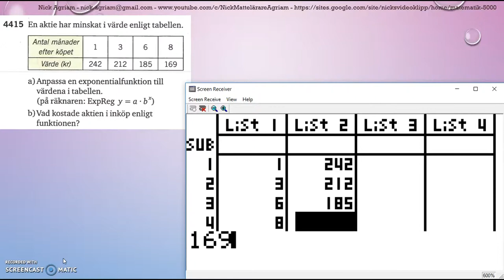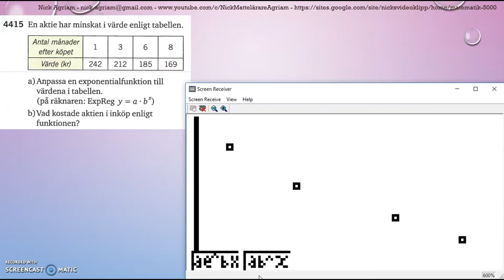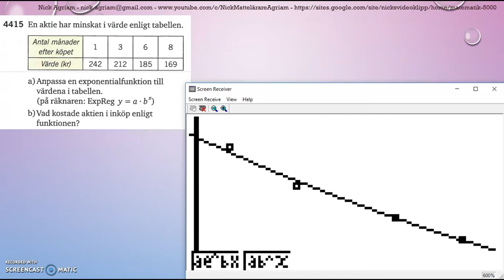Matematik 5000 Ma 2bc VUX Kapitel 4 Statistik Modellering Regressionsanalys 4415